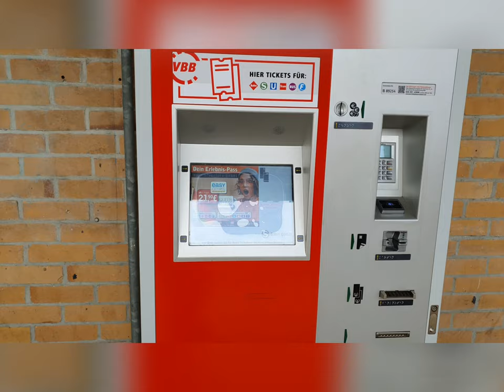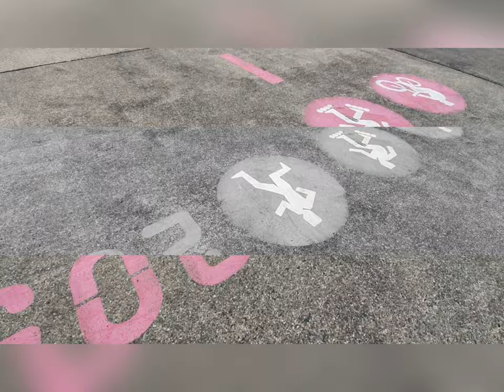Berlin City Tour | Cricket in Berlin | Khushi Family | Adil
Bazm e berlin played cricket in templhof. This video will show highligts of cricket played on that day. Also some higlights of berlin city tour.

Music used in video by HBL PSL anthem and viva video music.